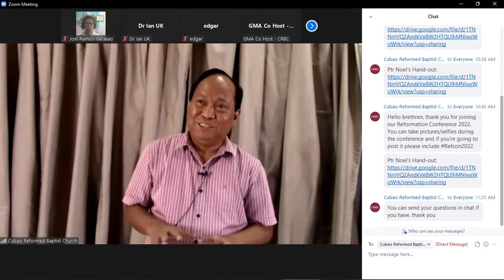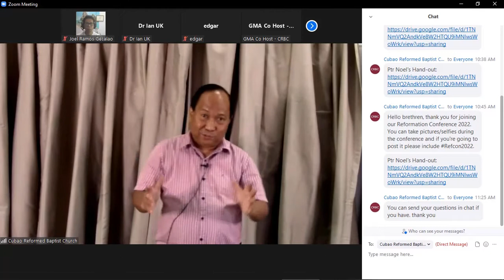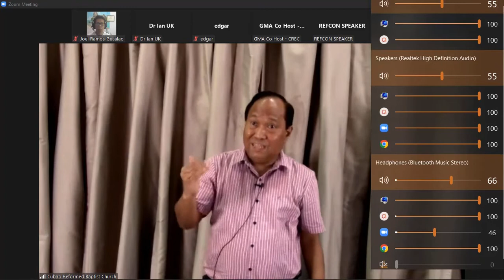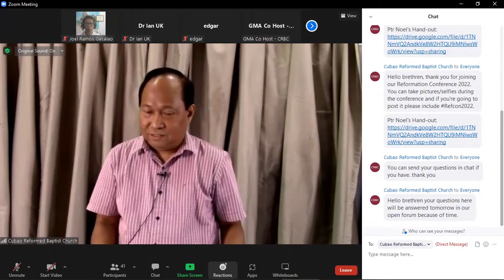Theological Questions being Answered Theologically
Q&A Reformation Conference 2022
Pastor Noel Espinosa
Christian Liberty